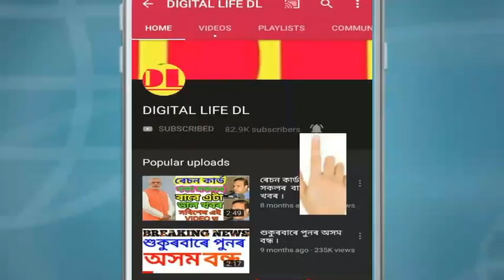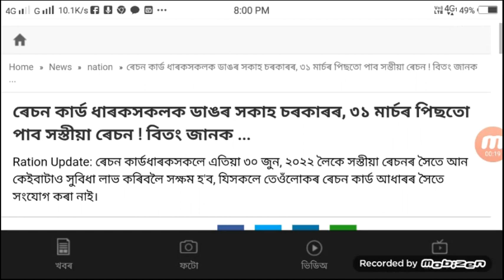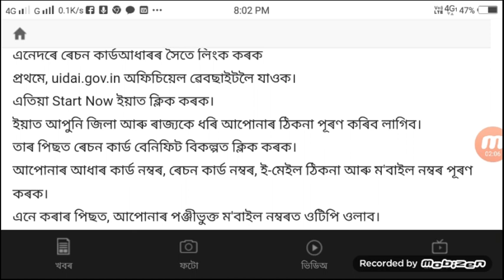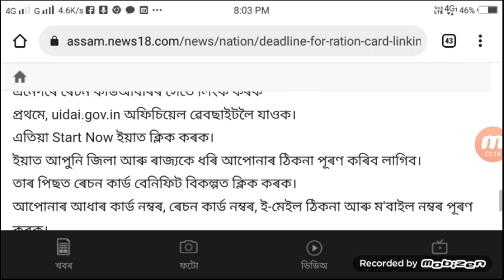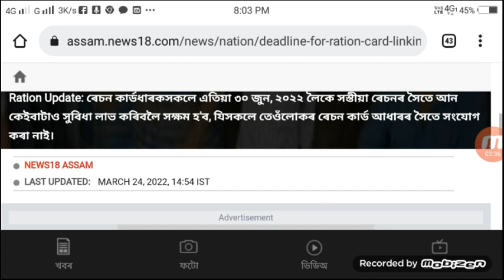Ration card ৰ এটা নতুন খবৰ ,এটা নতুন Update ।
নমস্কাৰ বন্ধুসকল, স্বাগতম জনাইছোঁ আপোনালোকক Digital Life DL channel লৈ । আজি আমি আপোনালোকলৈ লৈ আহিছো Ration card ৰ এটা নতুন খবৰ ,এটা নতুন Update । সবিশেষ জানিবলৈ আমাৰ VIDEOটো শেষলৈকে চাওক।